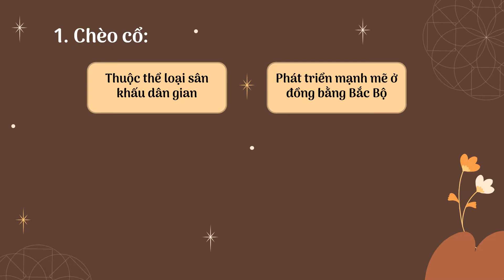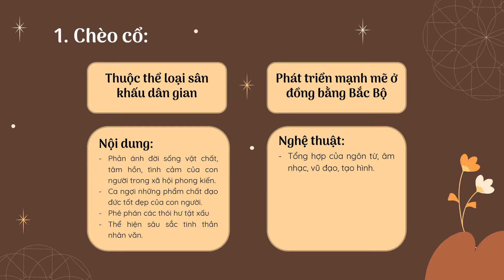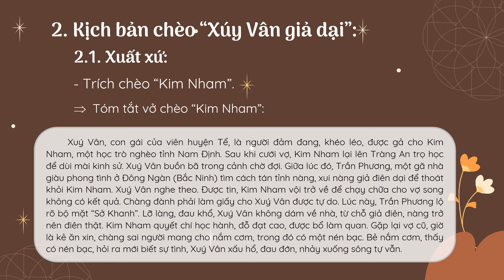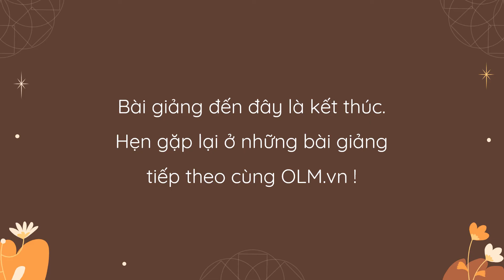Xúy Vân giả dại (Phần 1) - Ngữ văn 10 - Cánh Diều - OLM.VN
Nội dung bài giảng: Tìm hiểu chung về chèo cổ và trích đoạn.